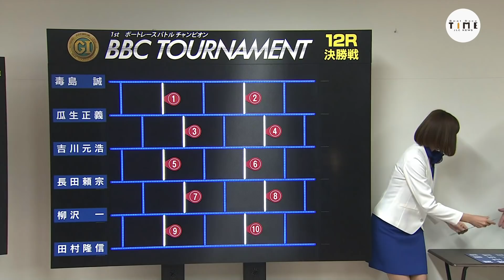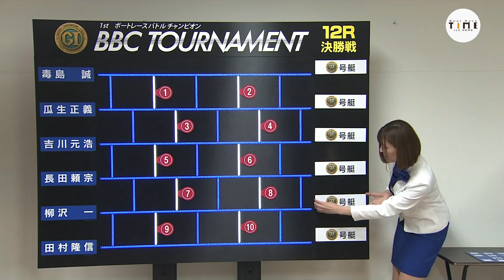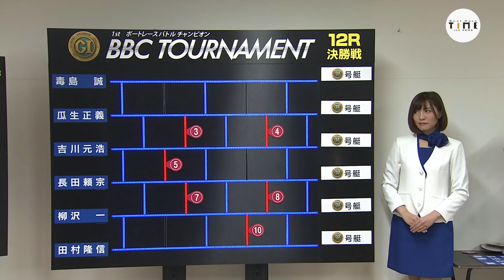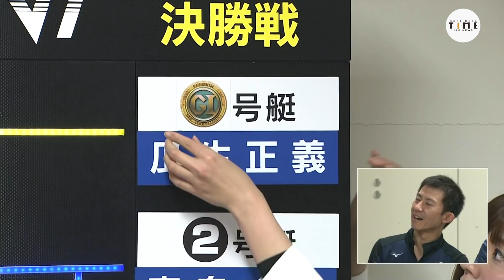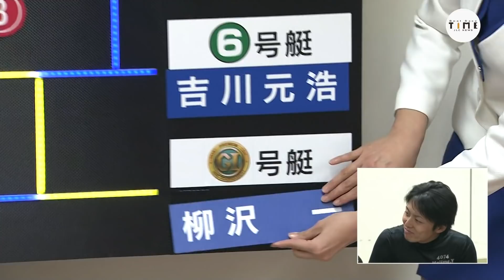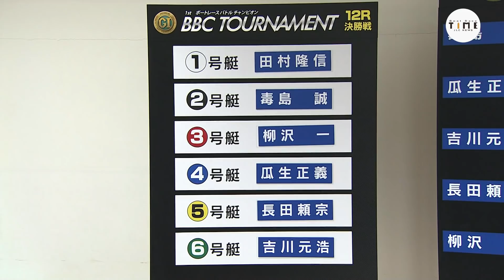平和島BBCトーナメント 決勝戦枠番抽選【BOATRACE TIME】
JLCニュース「BOATRACE TIME」
毎晩スカパー680chレジャーチャンネルで21:00より生放送！
※毎週金曜日はYouTubeでもＬＩＶＥ配信中

平和島プレミアムGⅠ第1回ボートーレースバトルチャンピオントーナメントにて行われた決勝戦の枠番抽選の模様です。